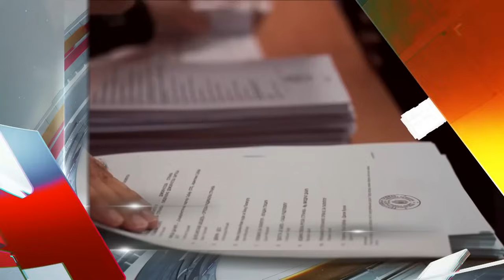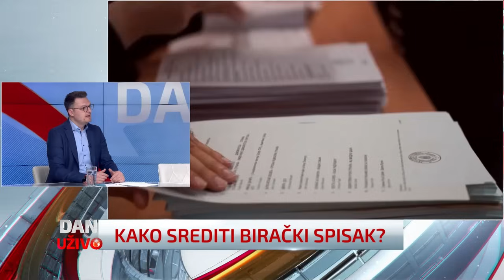Dan uživo (26.03.2024)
Pogledajte novu epizodu TV emisije Dan uživo, za utorak 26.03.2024.